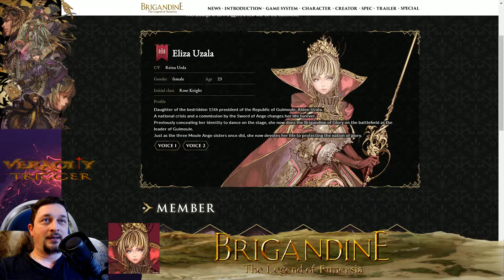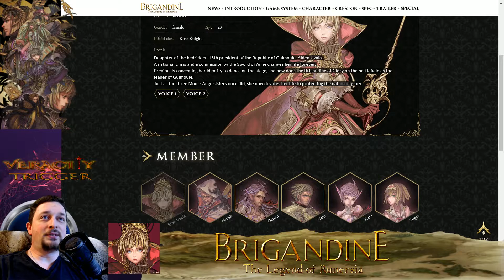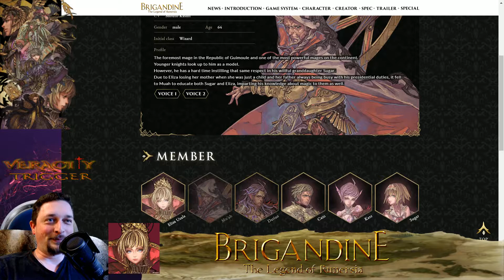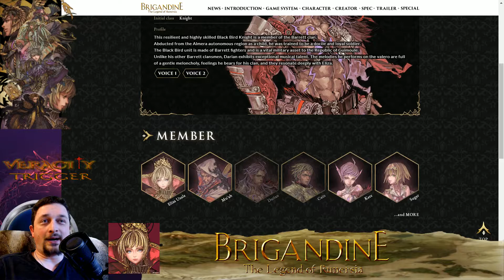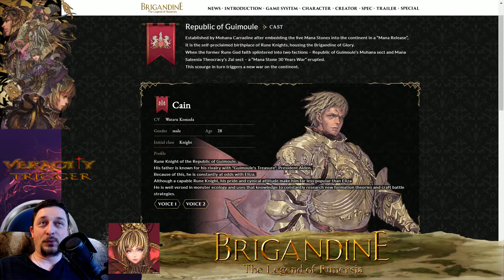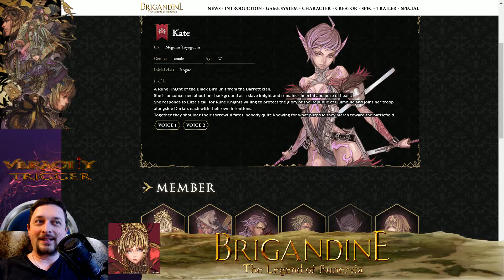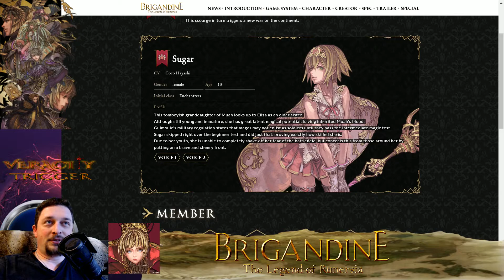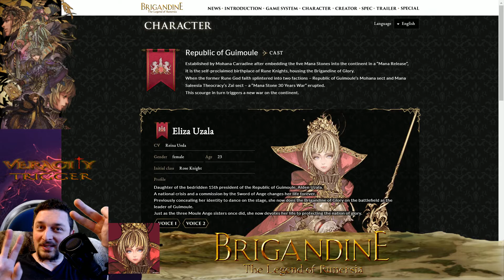Brigandine: Kingdom Cast - Republic of Guimoule 👑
Let's go over some of the cast and characters that will be reigning from the Republic of Guimoule in the Brigandine Game - The Legend of Runersia! Produced by Happynet.

I include some of my happy experiences playing Brigandine Grand Edition as well as try to figure out which roles are similar. I hope you enjoy and please leave some of your past experiences also! :)

I'll update more character information when NEW info is released.

BRIGANDINE BROS!

  Brigandine The Legend Of Runersia, Available June 25-2020 [ Rated T ]
~VT